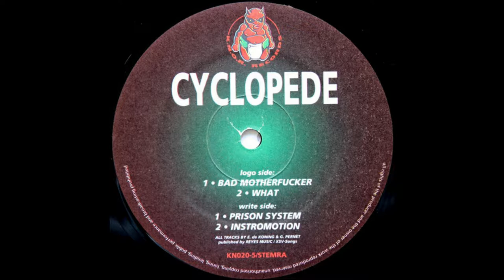Cyclopede - Prison System - K.N.O.R. KN020-5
Cyclopede ‎– Bad Motherfucker

Label: K.N.O.R. Records ‎– KN020-5
Format: Vinyl, 12", 45 RPM
Country: Netherlands
Released: 1994
Genre: Electronic
Style: Hardcore, Gabber